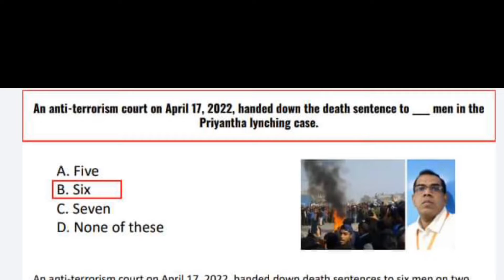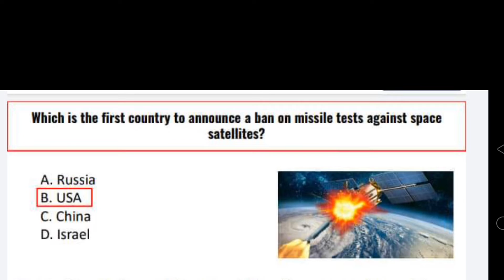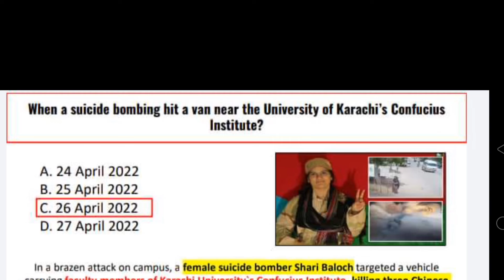April Current Affairs 2022 Mcqs Questions | Iba Bps 5 to 15 Grade Test Preparation My Academy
april current affairs 2022 weekly
april current affairs 2022 parcham
classes
april current affairs 2022 monthly
april current affairs 2022 pdf
april current affairs 2022 mcq
questions
bps 5 to 15 jobs
current affairs 2022
iba 5 to 15 grade preparation
grade 5 to 15 jobs
screening test preparation bps 5 to 15
iba test preparation 5 to 15
Gk Mcqs

Story of Hazrat Muhammad Sallallahu Alaihi Wasallam | Muhammad Sallallahu Alaihi Wasallam Ki Zindagi

Rule 1 Error Detections English Grammar For Iba Screening Test Bps 5 to 15 Preparation My Academy

Test 6 | Basic Mathematics For IBA Screening Test BPS 5 to 15 Sindh Govt Job | My Academy

Test 5 | Pakistan Study For IBA Screening Test BPS 5 to 15 Sindh Govt Job | Solved Mcqs | My Academy

Test 4 Preparation Iba Screening Test For Bps 5 to 15 Islamiyat Most Important Mcqs | My Academy

Test 3 Islamiyat One Line Solved Mcqs | IBA Screening Test For BPS 5 to 15 Grade | My Academy

Test 2 | Pakistan Study One Line Solved Mcqs | Screening Test For Bps 05 To Bps 15 | My Academy

Screening Test for IBA BPS 5 to 15 Scale | Daily Test Base System Solved Mcqs | Test 1 | My Academy